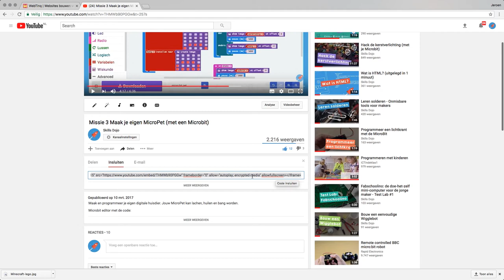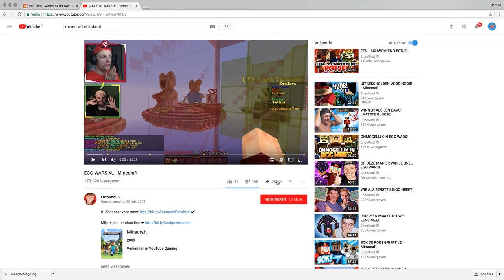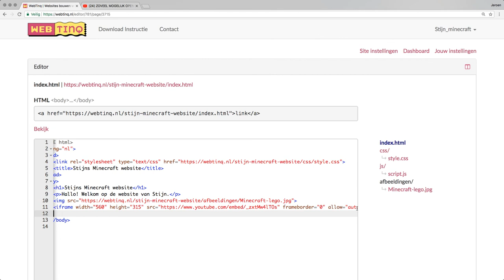Missie 6: Video's - Programmeer je eigen website in HTML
🚀👇🏻MEER LINKS 👇🏻🚀

In deze 6e missie ga je, via speciale embed code, YouTube video’s aan je site toevoege